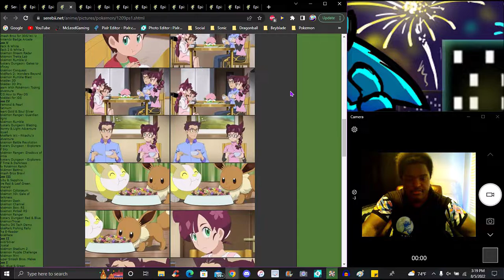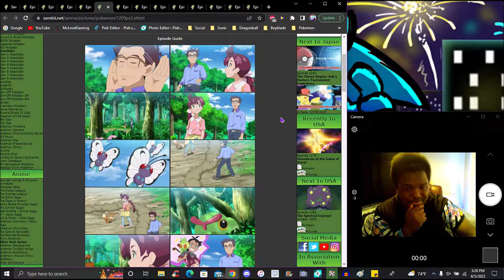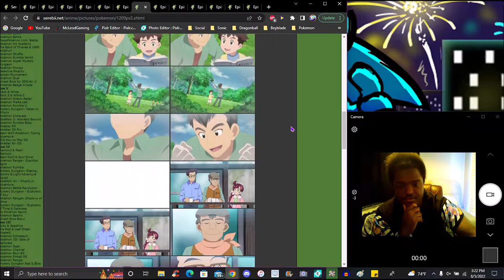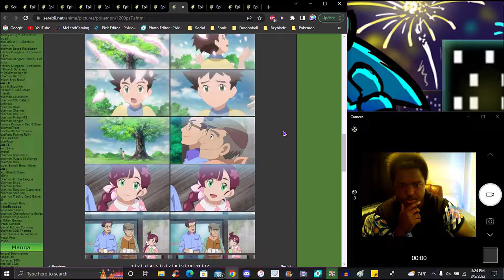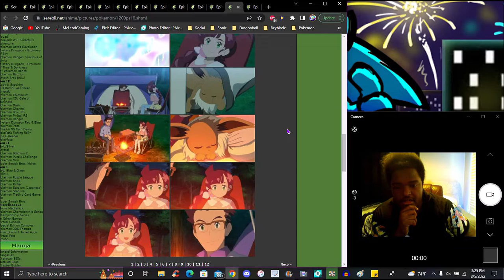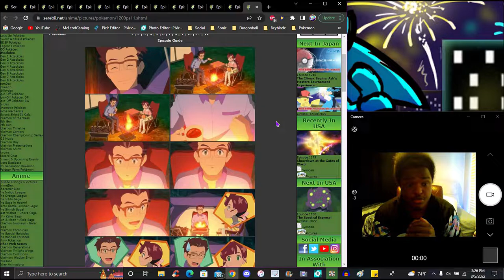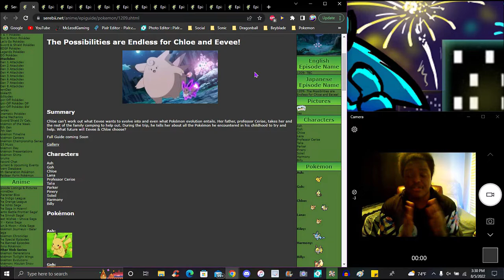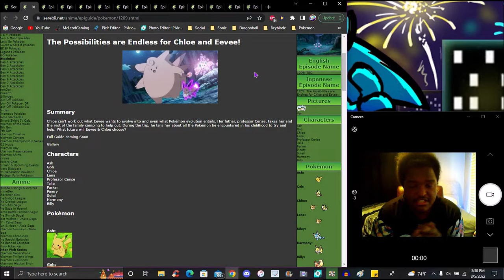COOKING ON THE MOON!!! ??? CHLOE & EEVEE GO CAMPING! ? IN THE NEW PS&S ANIME 2019 EPISODE REVIEW! ?